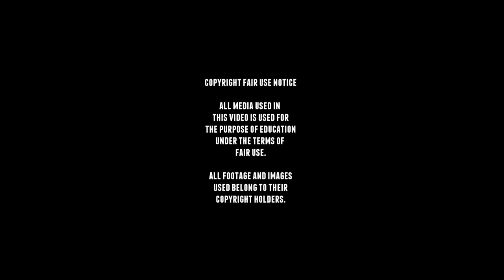WW2 Panzer IV Ausf. B - D - E footage - Panzerkampfwagen IV. pt2.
The Panzerkampfwagen IV was designed as the Versuchs-Kraftfahrzeug 622 in 1934 and went into production in 1937, and would fit the the short barrel 75 mm gun, and this would stay the same for the Ausf. A to F.

It would be a a support tank to be used to handle anti-tank guns and fortifications, it would work alongside the more numerable Panzer III in Panzer Divisions, but would changes it's roll in the later part of the war.

The Panzer IV Ausf.A production started in 1937 and ended in June 1938, it was similar to the B.W.I Prototype and production would stop after 35 vehicles had been completed, the Ausf.B went into production 1938 which had several changes to the A, with more frontal armour without a ball mount for the MG-34 machine gun, a new 300hp Maybach HL-120TR engine, transmission, single-piece hatches and commander’s cupola.

The A and B almost didn't have any external differences and it only had a improved modified engine, engine mounts, new turret ring and armored sleeve mount around the machine gun barrel.

The Ausf.D had numerous changes made to the front hull armour, and looked more like the Ausf.A, the ball mounted MG-34 machine gun was reintroduced and the driver’s front was fitted forwards again.
The gun mantlet armour plate was reinforced with 35 mm thickness, hull was reinforced with 30 mm and so was the side and rear armour with 14.5 mm to 20 mm.
Some late D versions had 30 mm thick armour plates bolted or welded to the front superstructure, hull and to the sides bringing the armour protection up to 40 mm and 60 mm.
From October 1938 and October 1939, 231 Ausf .D tanks were completed, some 19 chassis were used for special version, like Bruckenleger IV (Bridge layer) Dicker Max self-propelled gun and a ammunition carrier and loader for the Karl-Gerät.

The Ausf.E was almost identical to the Ausf.D for only a few changes to the running gear, like a new drive sprocket, improved roadwheels, a smoke grenade launcher was fitted to the left side of the engine deck, two embedded hatches in the front armour plating, the Fahrersehklappe-30 drivers visor was changed, together with the split-hatch commander’s cupola already fitted to the new Panzer III Ausf.G, the front armour was again increased to 50 mm, and some had additional 30 mm applique armor added to the front and 20 mm applique armour to the sides.

■ Wikipedia
■ tanks-encyclopedia
■ preservedtanks
■ pantser.net